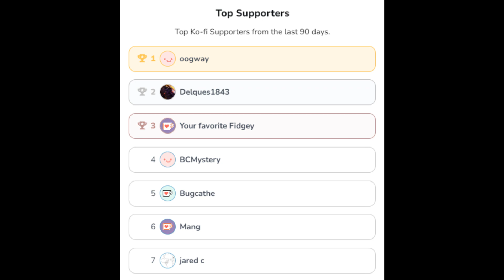Medieval Mud Farm Design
Check my friends' Channel too.